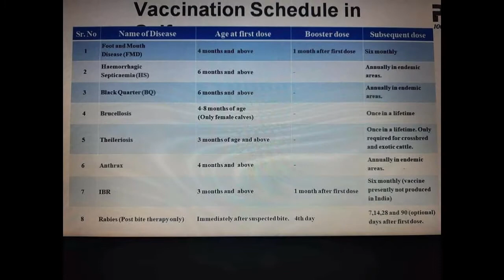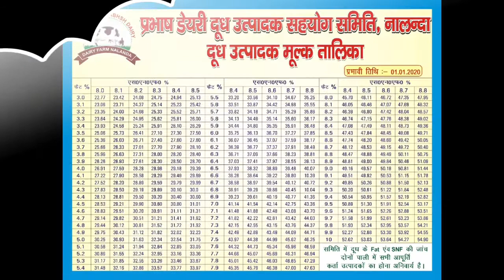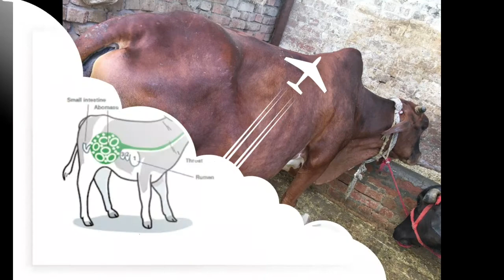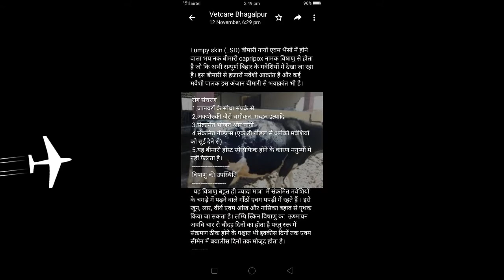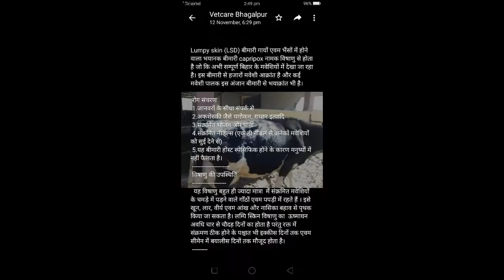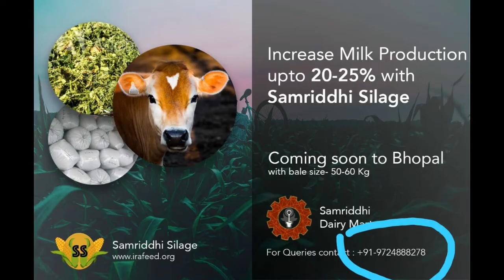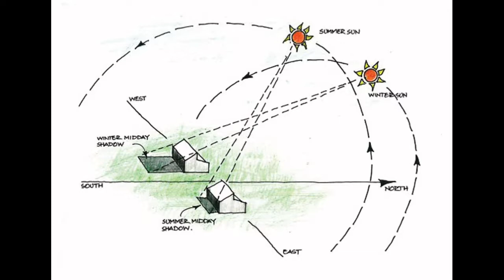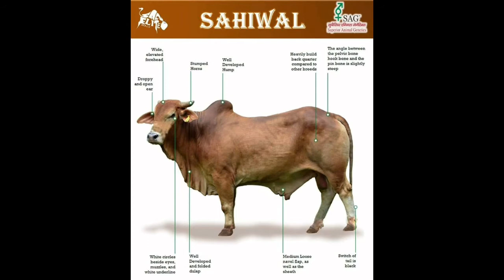केचुआ खाद/बर्मीकम्पोस्ट बनाने का विधि वर्मी कम्पोस्ट की पुरी जानकारी varmi compost kese teyar kare🌱🐂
बर्मी कम्पोस्ट खाद बनाने का बिधी या केंचुआ खाद बनाने का बिधी